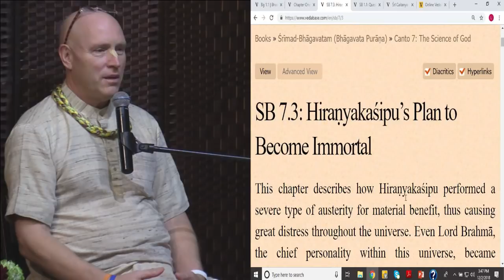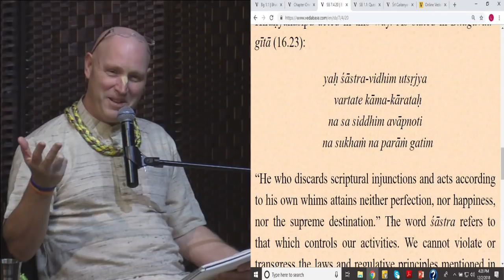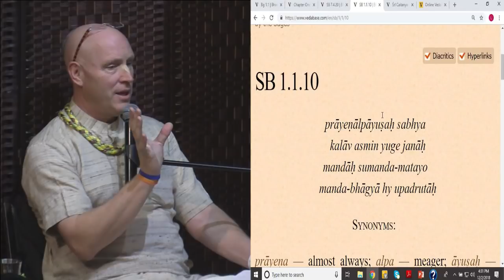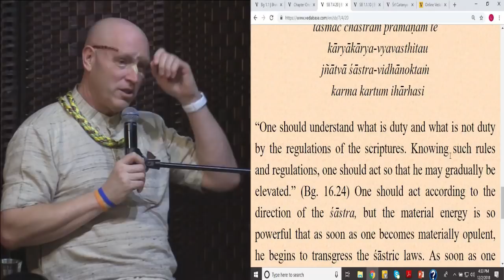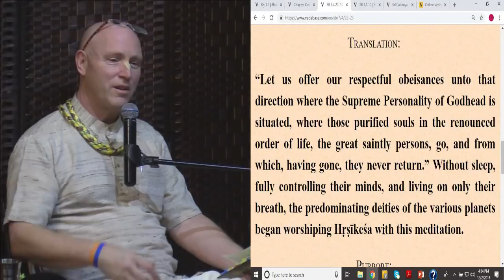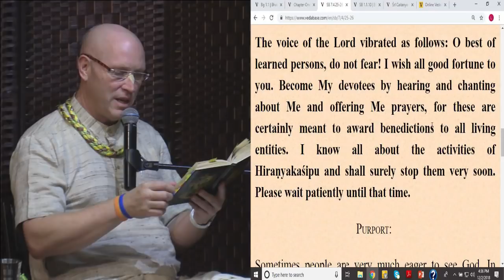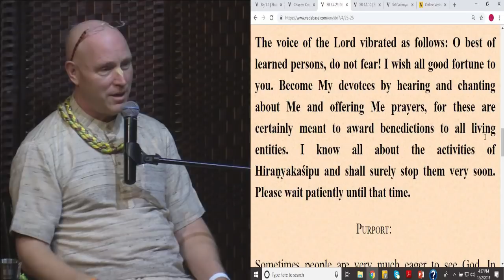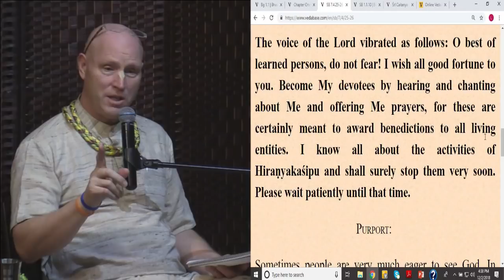Lessons from Prahalad Maharaja Pastime by HG Vaisesika Dasa Prabhu, 12.02.2018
Lessons from Prahalad Maharaja Pastime by HG Vaisesika Dasa Prabhu